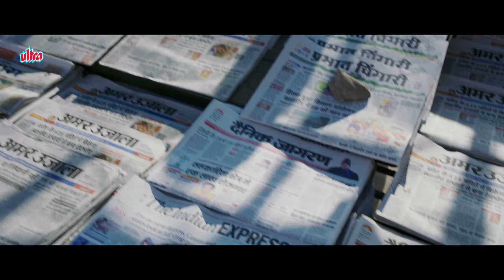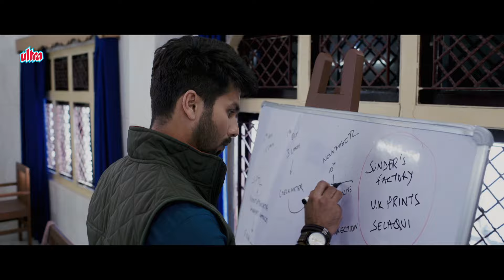बिजली का बिल ना भर पाने से त्रिपाठी ने की आत्महत्या! क्या सरकार पर केस होगी? BATTI GUL METER CHALU 4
Movie : Batti Gul Meter Chalu (2018)
Cast : Shahid Kapoor, Shraddha Kapoor, Yami Gautam,
           Divyendu, Supriya Pilgaonkar, Farida Jalal

Synopsis:
S.K, Nauti, and Tripathi are childhood friends. S.K is a hypocrite, mean lawyer making money from out of court settlements. Nauti is an over the top fashion designer who thinks highly of herself. Things were breezy until Tripathi opens a small town Printing Press. Within months, he is charged with an Inflated electricity bill of 1.5 Lakhs, which escalates to 54 Lakhs in the following months. With no where to go and complain, Tripathi commits suicide. S.K is set aback by the events and has a change of heart. He decides to fight out against SPTL , a Privatised Electricity Company responsible for the Inflated Bills. He has Advocate Gulnaar representing SPTL as his opponent.. Whether or not he is able to sue the company forms the rest of the story.